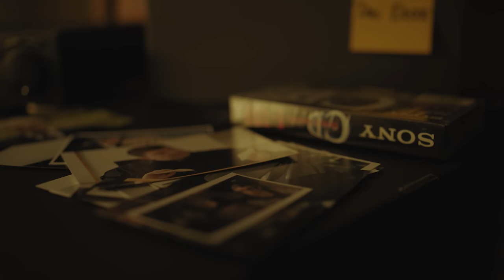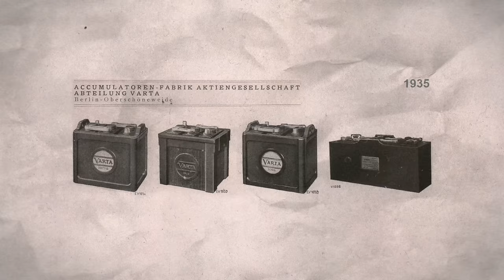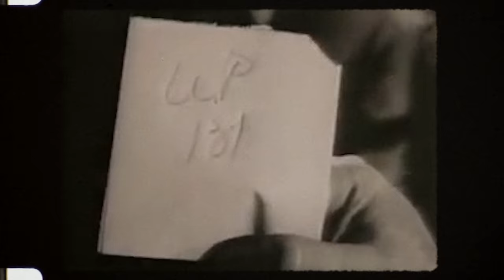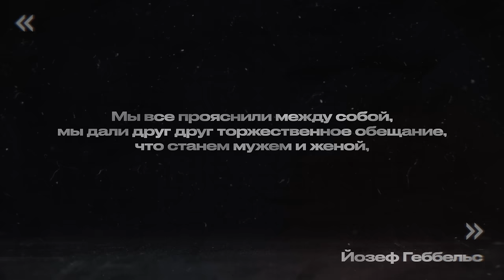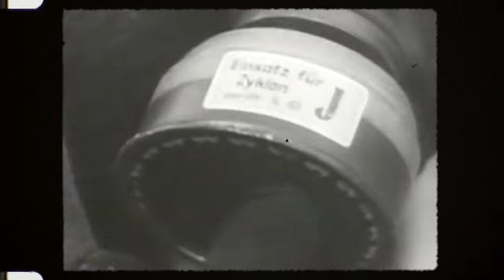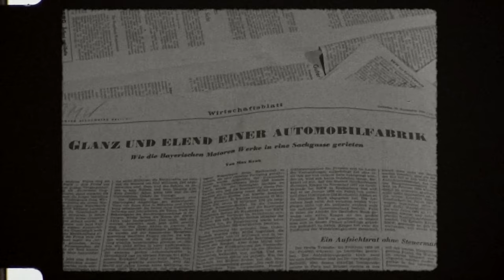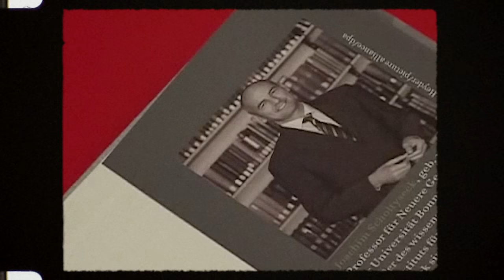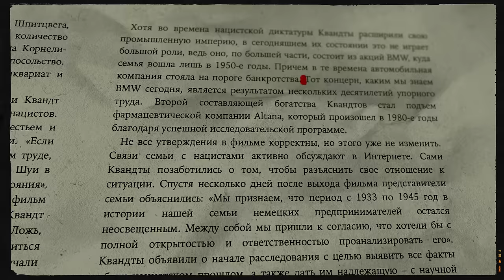Из АДА к ВЕРШИНАМ. Прошлое БМВ, которое хотели ЗАБЫТЬ.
Научись создавать сайты и приложения на Python в SkillFactory:
Таймкоды:
00:00:00 Вступление
00:15:06 Божественная интеграция
00:18:17 Глава 1. Переполох
00:32:59 Мега-божественная интеграция
00:35:52 Глава 2. Прирожденный менеджер
00:57:54 Ультра-божественная интеграция
01:00:40 Глава 3. Квандт и режим
01:24:53 Глава 4. Цифры
01:52:44 Глава 5. BMW попадает под контроль
02:25:33 Глава 6. Во имя всего святого
02:46:55 Глава 7. Закулисье
02:57:29 Глава 8. Неверный шаг
Автопрагмат — сервис по подбору автомобилей с пробегом в Москве и Московской области. Мы делаем покупку авто простой и безопасной:

— Бесплатно консультируем по модели и рынку,
— Работаем по строгим критериям,
— Помогаем заключить сделку.

Мы проверяем:
— Юридическую чистоту, документы, маркировки и VIN-номера,
— Историю владения и сервисного обслуживания,
— Пробег машины на признаки скрутки,
— Участие авто в ДТП (по базам и скрытым повреждениям),
— Все системы и агрегаты автомобиля: проводим диагностику двигателя (в том числе эндоскопию), ходовой, подвески, трансмиссии и КПП (МКПП, АКПП, РКПП), тормозов, климат-контроля, рулевой и топливной систем, электроники и электрики
— Состояние кузова и ЛКП (следы восстановления, вторичных окрасов, коррозии),
— Проводим компьютерную диагностику, осмотр на подъемнике и тест-драйв

Даем гарантию технической исправности ☑️

Партнер Автопрагмата в Санкт-Петербурге — Михаил Асафьев:
15.06. Реклама. Рекламодатель ООО "КЕХ ЕКОММЕРЦ" ИНН:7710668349
erid:LjN8KMuNS
32.59. Реклама. Рекламодатель ООО «Скилфэктори»
erid:Pb3XmBtzt7qkT724Jz49giP8TRZZM8CqL8aMQHe
57.54. Реклама. Рекламодатель ИП Хромова Е.А. ИНН 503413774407
erid:Pb3XmBtzsqZJJ4RVojTZzAG7zmzngJQZTShdDnp